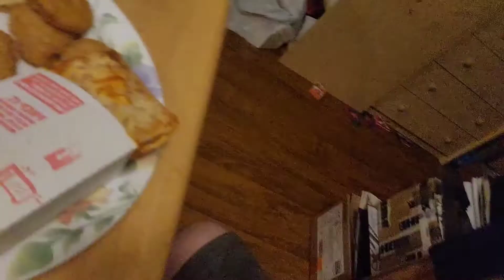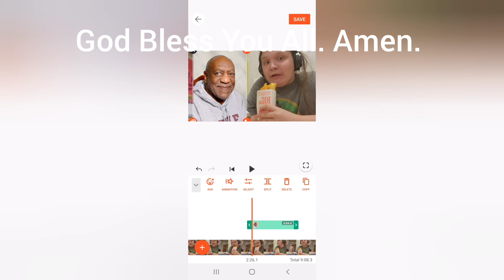Vlog and Eats 3 | GBYAA